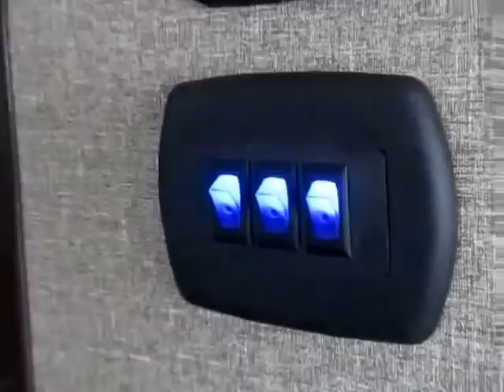(Sold) HaylettRV.com - 2016 Wolf Pack 325Pack13 Fifth Wheel Toy Hauler by Forest River